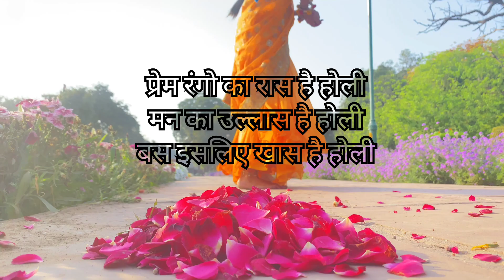Holi most famous song||tere rang||dance cover kridhanrityaras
artist - Sumit/uplakshi
choreography - kridhanrityaras
Videography - Ram Gautam
editing - kridhanrityaras

keep supporting n sharing
if you really like our efforts